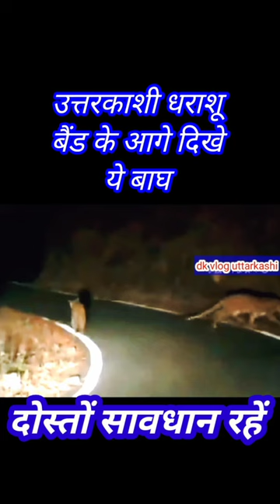उत्तरकाशी धरासू बैंड के पास दिखे ये बाघ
viral
yt shorts#shorts feed#shorts trendingyoutube shortsviral shortsyoutube shorts monetization